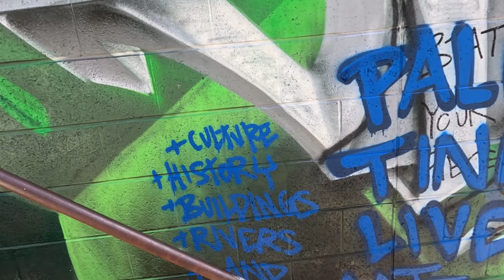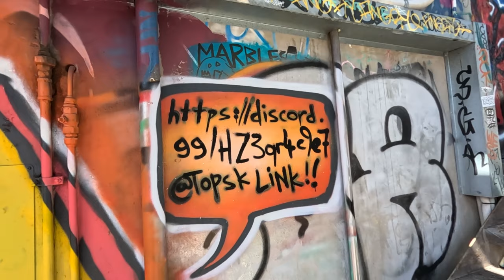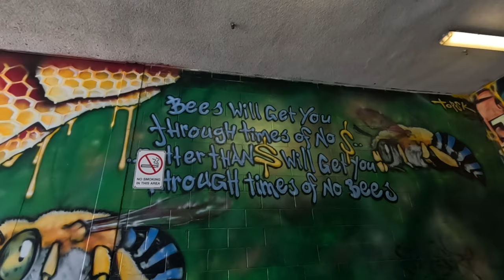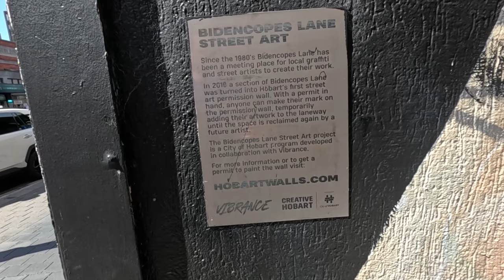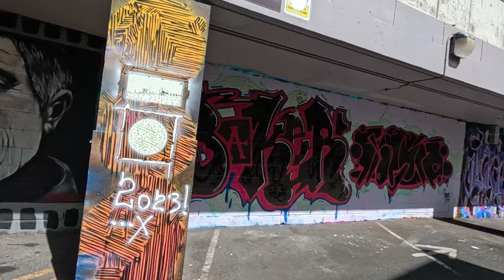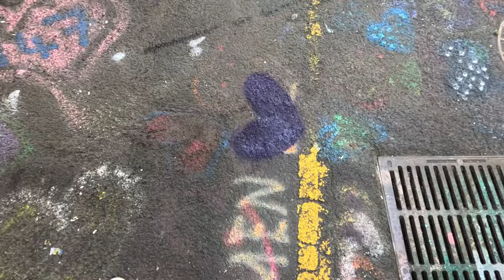Lurk With Greelz - Bidencopes Lane (feat. Topski)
Follow @topsk1 on instagram